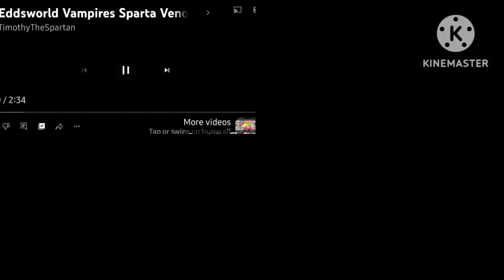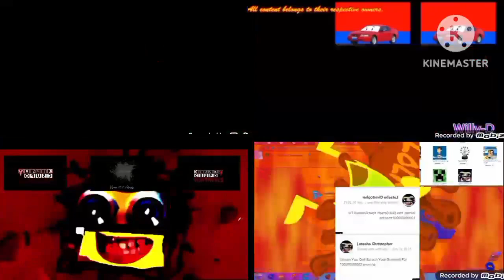Sparta Venom Remix Quadparsion 12